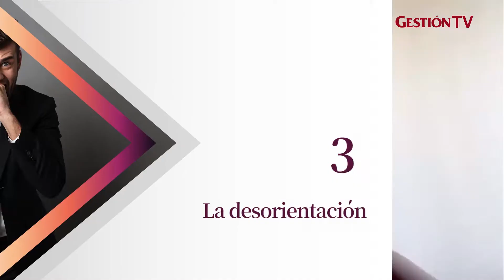Cinco etapas para una efectiva gestión del cambio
En esta edición de 20 en empleabilidad, Mariana Reyna, Consultora Asociada de LHH DBM Perú, nos habla acerca de las cinco etapas para una efectiva gestión del cambio.